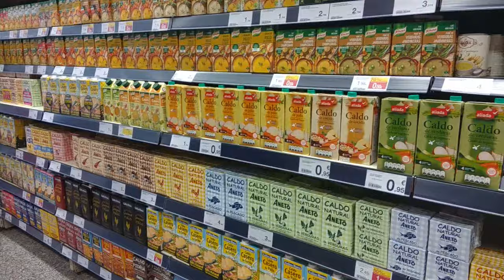LENGUADO MENIER - COCINA FÁCIL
Lenguado menier, lenguado meuniere, lenguado monsieur cuisine o lenguado mantequilla.

Hoy os traemos una receta de origen francés, que aparece en la famosísima película Casablanca. Además es fácil de hacer y con un sabor único. ¿Qué más se puede pedir?

Los ingredientes (para dos personas) son:

- 2 lenguados
- Mantequilla
- Harina
- 1 limón
- 1 vaso de caldo de pollo
- Perejil
- Aceite de oliva
- Sal

Este lenguado a la plancha no os dejará indiferentes, os va a encantar.